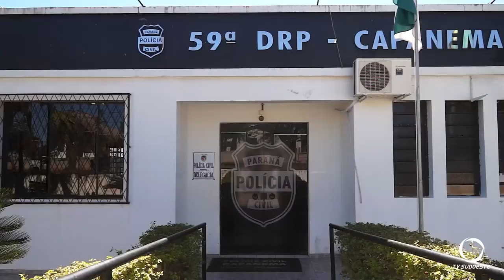Homem acusado de estupro é preso pela policia civil de Capanema